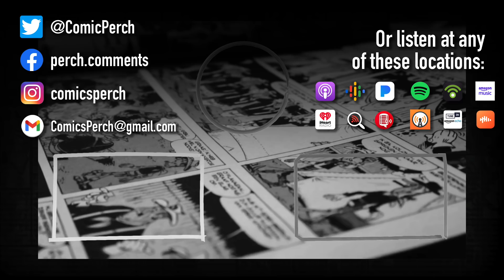What is the next breakout genre in comics?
Horror? Slice of Life? Actual Superheroes? BL? What genre hits big next?